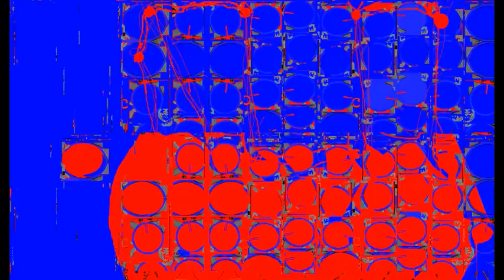one two seven one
original music home recording made  1990's
using casio, other low end keyboards & a radio shack mic
on  a 4 track Tascam PortaStudio,  analog tape,
mixed to digital stereo  in '03

art & music edit 2023
link to animated .gif art on tumblr (no music):